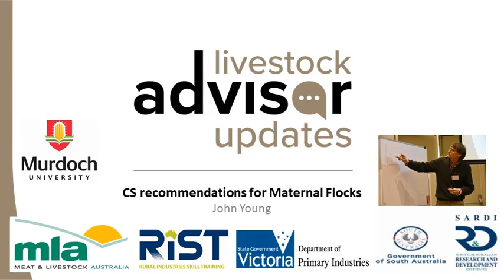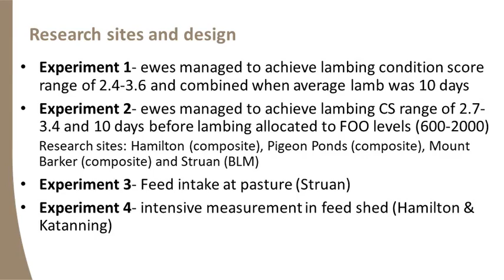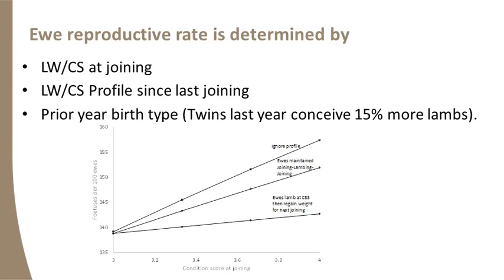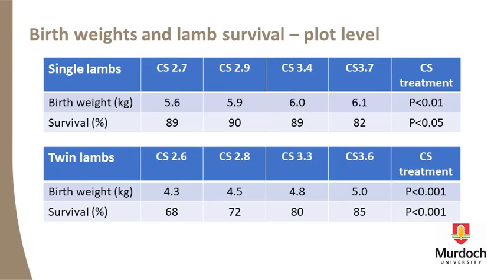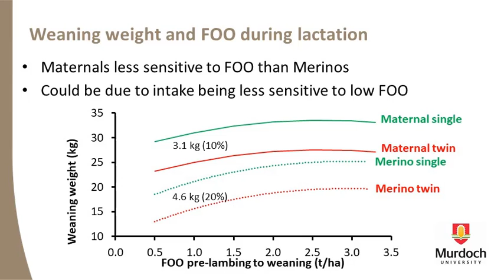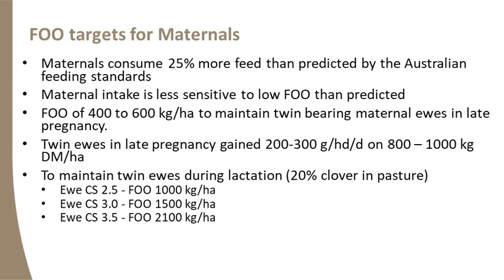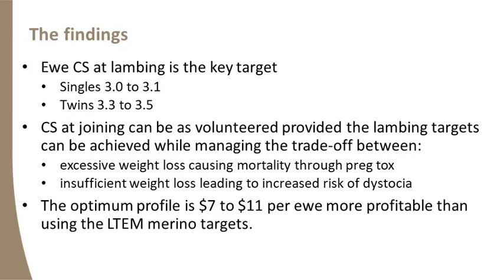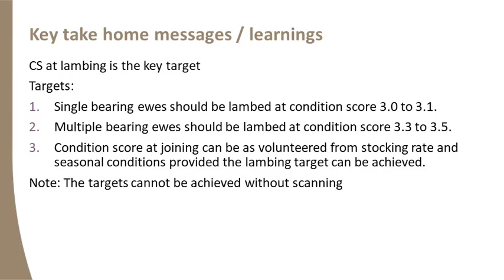Condition Score recommendations for Maternal Flocks